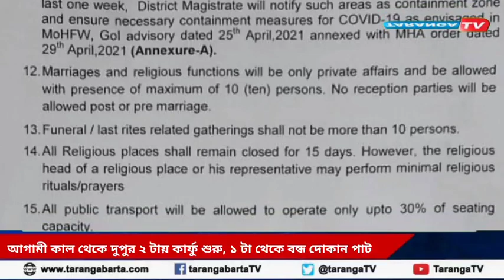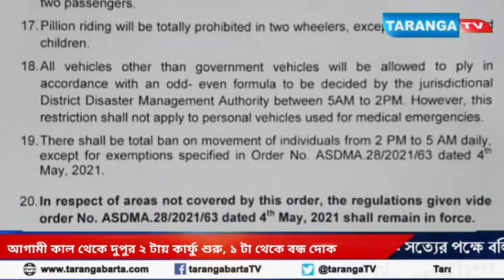আগামী কাল থেকে দুপুর ২ টায় কার্ফু শুরু, ১ টা থেকে বন্ধ দোকান পাটঃ১৫ দিনের মিনি লকডাউন ঘোষণা